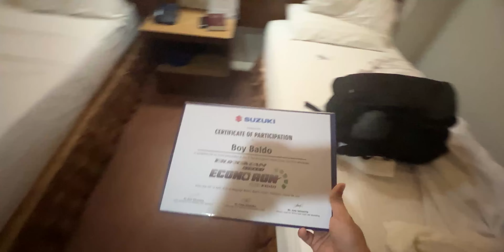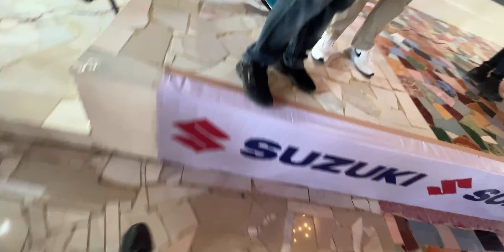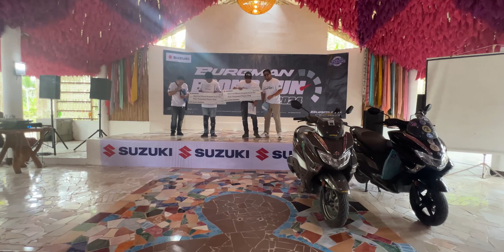Matinding FUEL ECONOMY!!! 2024 Suzuki Burgman Econo-Run. . .